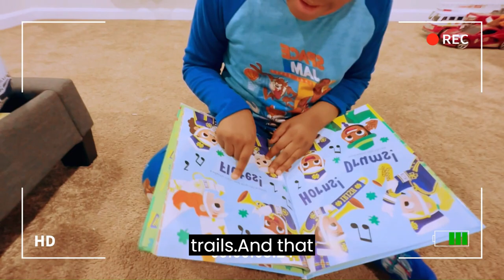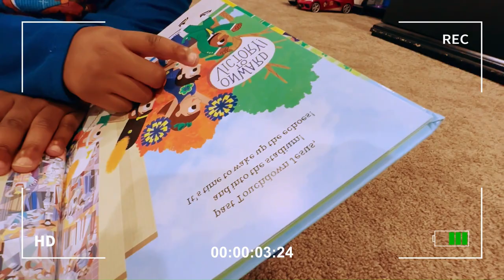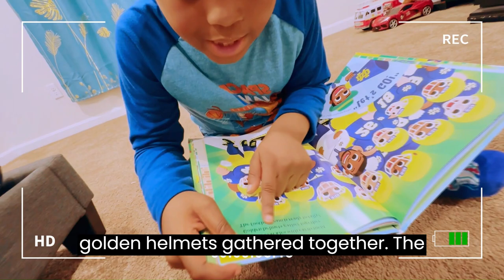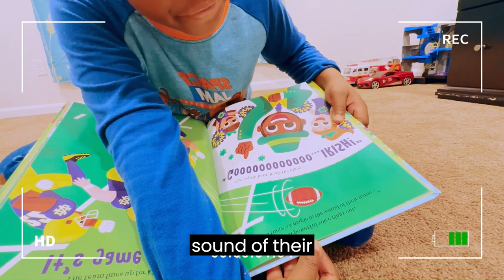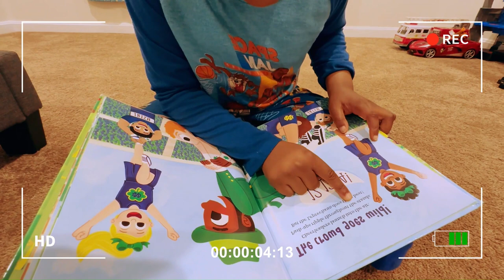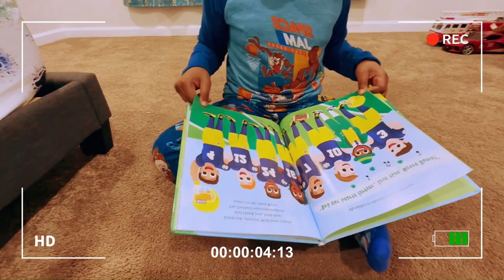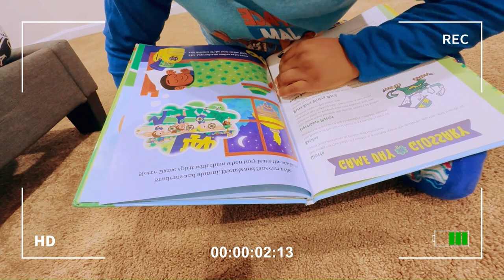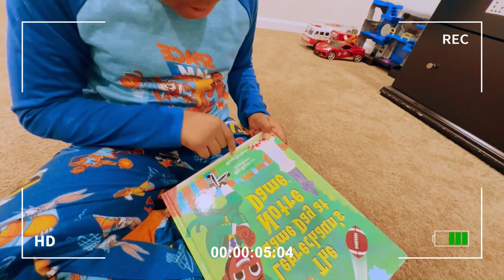Read Along to the Most Engaging 7-Year-Old's ‘The Leprechaun’s Game Day at Notre Dame’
Hey Friends! Join us for a cozy bedtime story as our 7-year-old reads ‘The Leprechaun’s Game Day at Notre Dame’. Get ready for an adventure filled with magic and wonder.